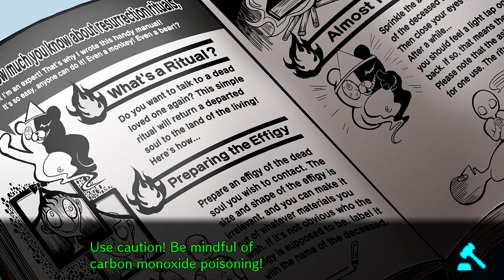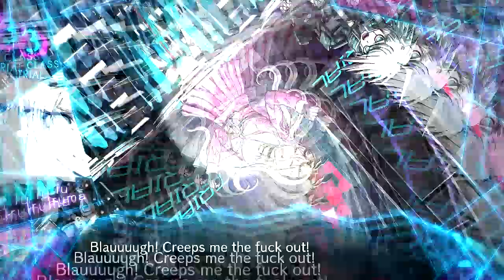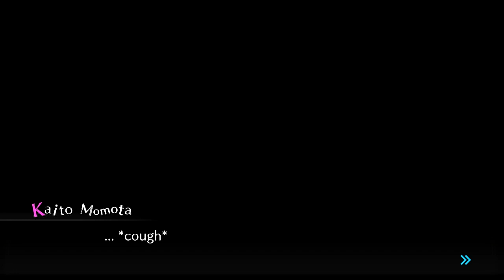Danganronpa V3: Killing Harmony -48- Broken.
I don't think I have words.
As always with blind LP's - spoilers of any kind are not allowed. However tips and tricks to make the gameplay better are always welcome!